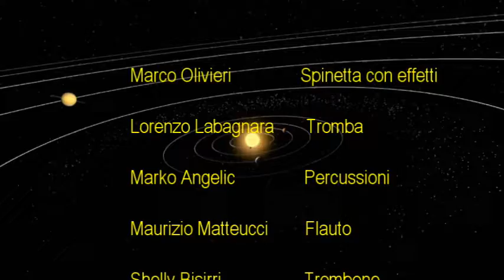Ned in the river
Maurizio Matteucci mix audio e video
Partecipanti nei titoli di coda

In streaming gratuito su Spotify:

Acquista o scarica su CDbaby: